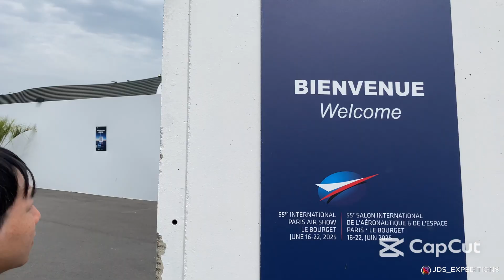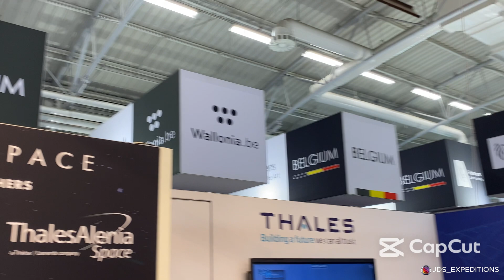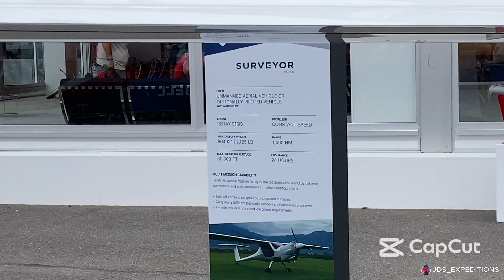Paris Air Show 2025: INSIDE the Final Day! Fighter Jets, A350, Rafale Demo 🇫🇷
Experience the final day of the Paris Air Show 2025 with me!

Travelling to France with the TGV, I explored the world’s biggest aerospace showcase:
🚀 Fighter jets like the Rafale and F-35
🚀 The stunning Airbus A350-1000 and the legendary A380
🚀 Drones, helicopters, rockets, missiles, and even next-gen hydrogen-powered aircraft
🚀 An amazing live Rafale demo flight
🚀 Combat helicopters, business jets, and so much more!

Inside the exhibition halls, you’ll find future spacecraft, advanced avionics, and defense systems from around the world. Outside, powerful flight performances show just how far aviation has come.

If you’re passionate about aviation, engineering, or travel, you don’t want to miss this!

⏱ Chapters:
0:00 — TGV to Paris
1:20 — Arriving at Paris Air Show
1:35 — Exhibition halls & aerospace companies
3:13 — Outdoor aircraft displays
3:58 — Dassault Rafale
4:54 — Airbus H160M
5:16 — Shark 912iS
7:04 — Leonardo defense systems
8:14 — Blue Spirit Aero
8:23 — eHang EH216-S
8:49 — MBDA missiles
9:16 — Airbus A380
9:35 — Super Mirage 4000
9:56 — Boeing 747
10:04 — European rocket
10:19 — Lockheed Martin F-35
10:34 — Combat helicopter flight
11:15 — Business jet demo
12:17 — Airbus A350-1000
12:30 — Rafale demo flight
13:17 — Highlights & outro